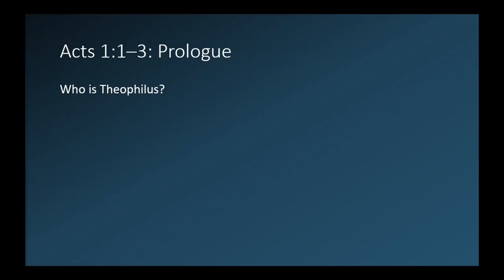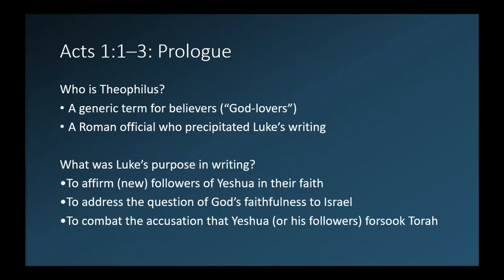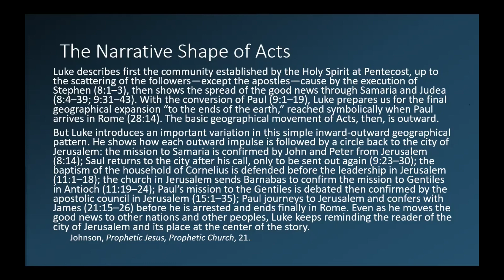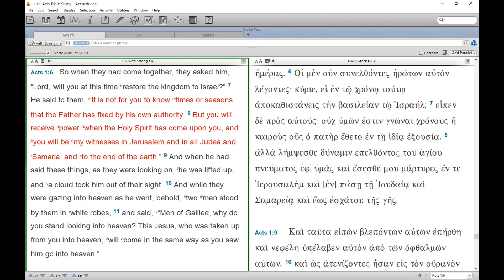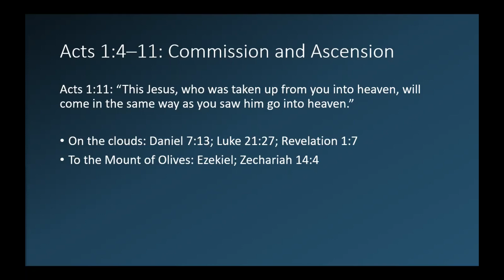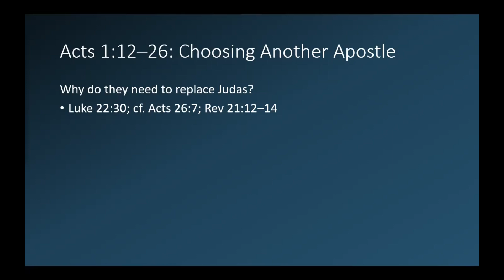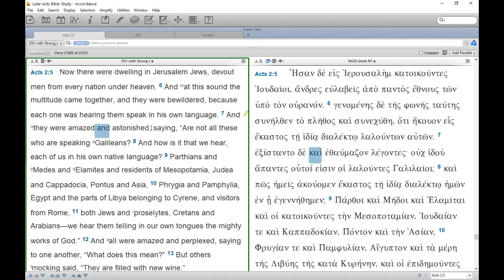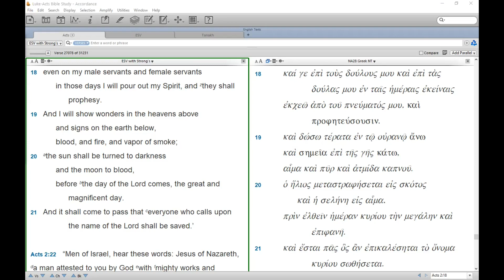Luke-Acts session 14: Power from on High (Acts 1–2)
This week we are starting into the book of Acts. First we lay some groundwork and discuss the audience and purpose of Luke-Acts.

Next, we talk about Yeshua’s Commission and Ascension: How do we interpret what Yeshua said to the disciples about his Kingdom?

Why did the disciples need to choose another apostle?

When looking at Acts chapter 2, we discuss the significance of Shavuot (Pentecost) in the book of Acts.

We also look at Peter’s speech in this chapter. Luke conveys his theology through speeches. Is Acts 2 really the ultimate fulfillment of Joel 2?